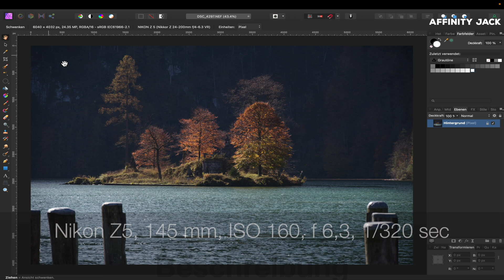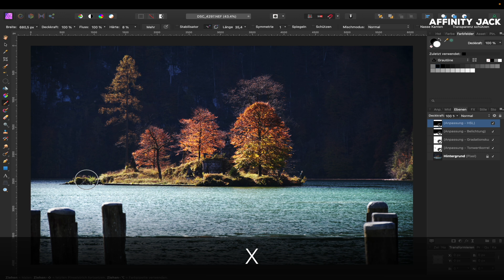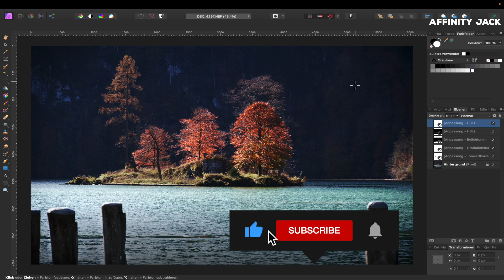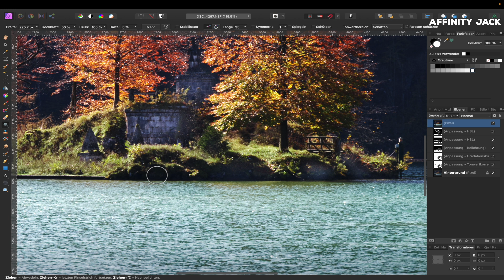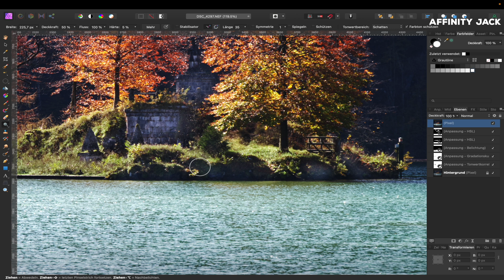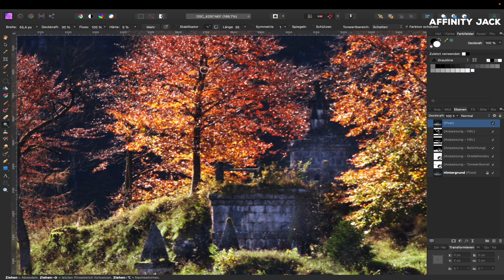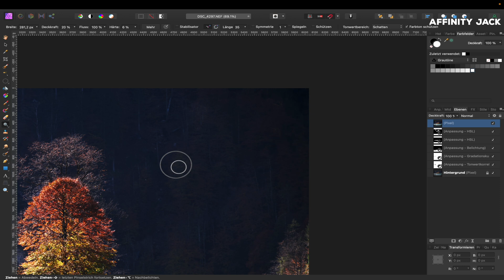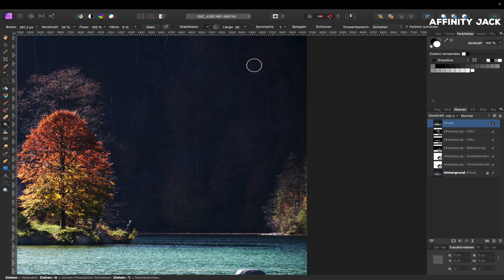Affinity Photo - Insel mit Farben im Herbst (4K)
In diesem Affinity Photo Tutorial zeige ich wie man Farben mit extremen Licht und Schatten bearbeitet.

00:00 Intro
00:15 Fotosituation besprechen
00:58 Tonwertkorrektur
01:55 Gradationskurve
03:15 Belichtung selektiv ändern
04:55 gelbe Wiese grün färben
06:20 Laub Farbe verbessern
07:23 Schatten aufhellen, Details verbessern